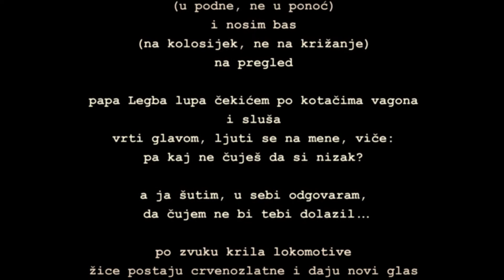SACHER - Nejdi (2.0) - Alternativni spot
Pjesma NEJDI četvrti je singl sa Sacherovog albuma "Biser ambra jantar".
Ovaj spot započinje "Pjesmom o nejdi", a montiran je od restlova snimki iskorištenih za "official" video, koji možete pogledati ovdje
U spotu su, osim Sachera, sudjelovali Filip Riđički, Drago Brkljačić, Ivan Beuc, Miljan Bakić, mama Brkljačić i bendovske mačke, Marica Beuc i Picek Sacher.
Autor glazbe i teksta Srđan Sacher.

Pjesma o nejdi

po mirisu znam kad je vrijeme
ali obično u ovo doba godine izlazim na prugu
(u podne, ne u ponoć)
i nosim bas
(na kolosijek, ne na križanje)
na pregled

papa Legba lupa čekićem po kotačima vagona
i sluša
vrti glavom, ljuti se na mene, viče:
pa kaj ne čuješ da si nizak?

a ja šutim, u sebi odgovaram,
da čujem ne bi tebi dolazil...

po zvuku krila lokomotive
žice postaju crvenozlatne i daju novi glas
zapalimo cigaretu
zahvalim se i odlazim

punih ruku
ne diram skretnice
preskačem šine i pragove
i ulazim u čekaonicu

prazno je
vidli su da sam sam
pa su pobjegli

idem natrag prema vratima
u sandalama ulazim u svjetlo i vidim–shvatim
da su nam krivo pokazivali–govorili
stari majstori–freskoslikari
jer zapravo

raj je prazni peron